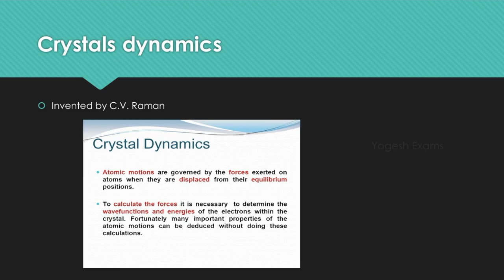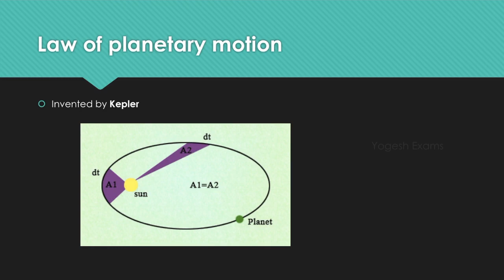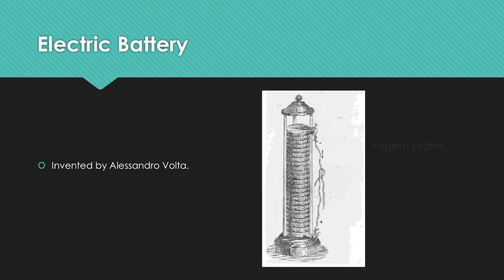#4 Inventions and Discoveries | Physics | General Science | TNPSC | Tamil | Yogesh Exams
TNPSC:
Unit -1 : Physics